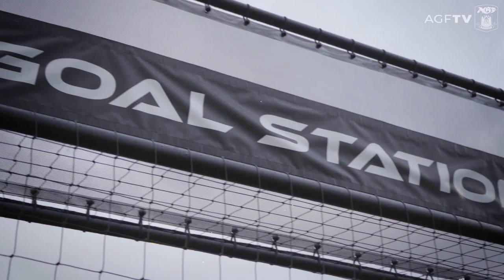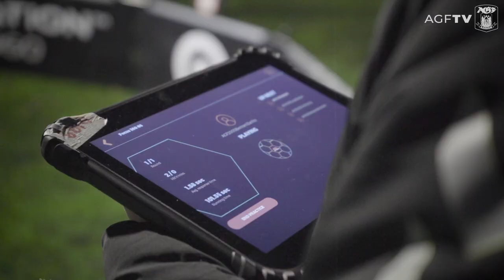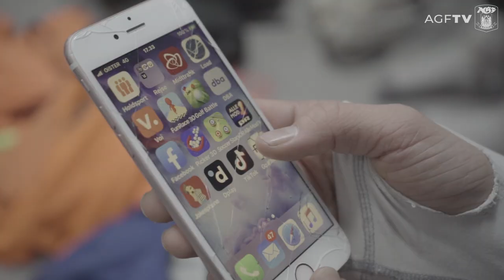Goal Station giver helt nye muligheder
Et helt nyt træningsområde på Fredensvang vækker stor begejstring hos unge spillere og deres trænere i AGF's talentafdeling.

I en Goal Station kan der nemlig trænes mange forskellige former for fodboldfærdigheder. Her kan du komme med til en træningsaften i den nye Goal Station på Fredensvang.